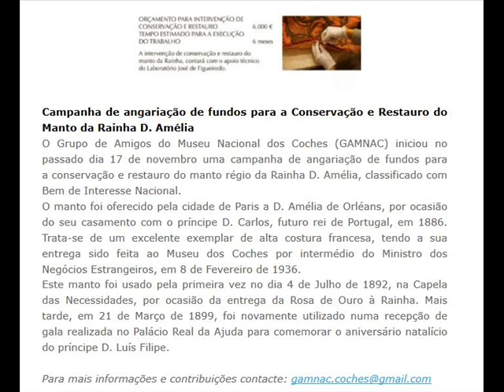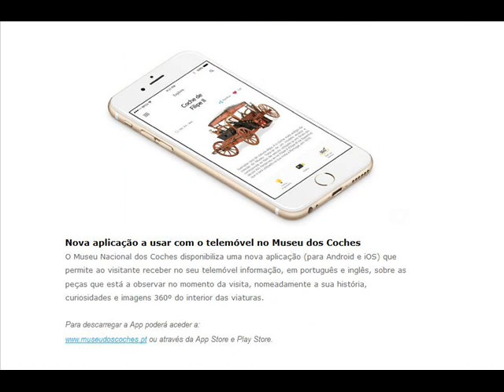Museu dos Coches Février 2018